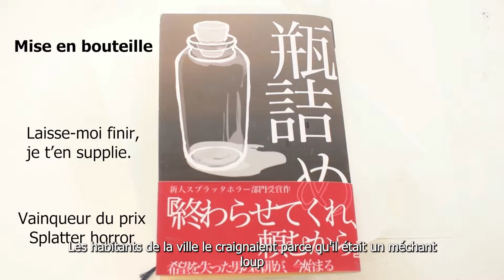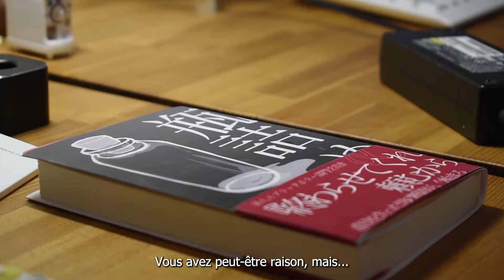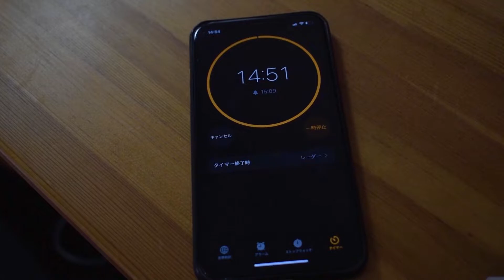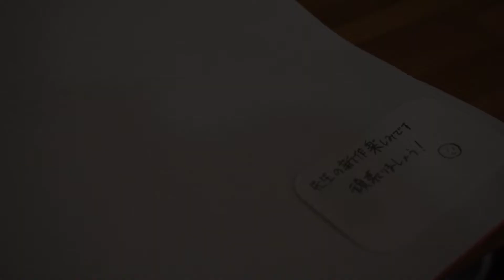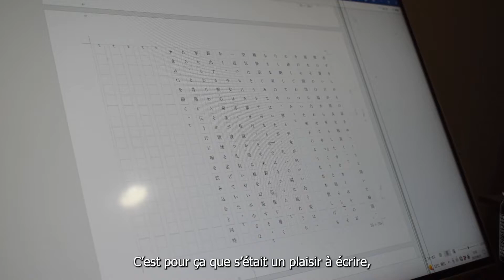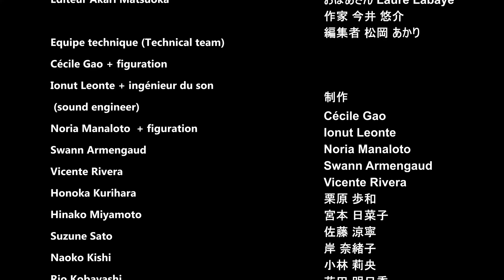AKAZUKIN VOSTF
Film réalisé par les élèves des lycée Raspail, Decour et Balzac de Paris ainsi que les élèves du lycée Kogei de Paris